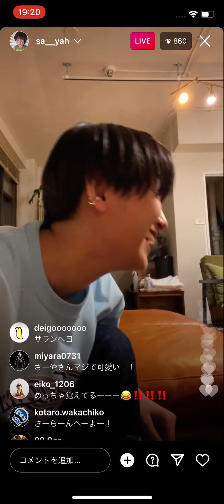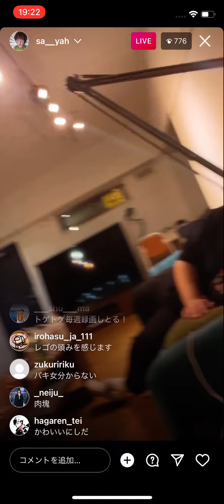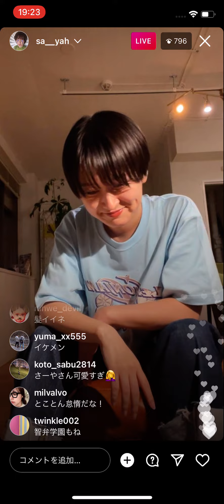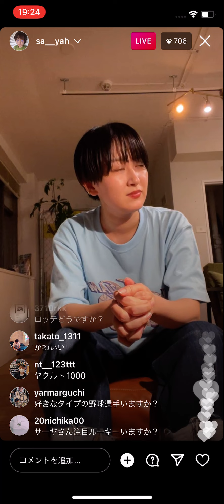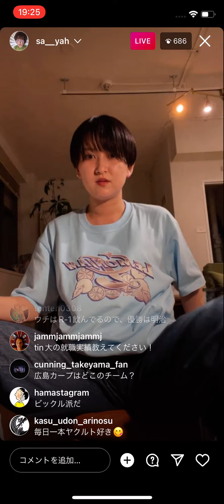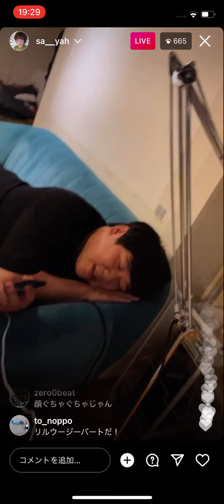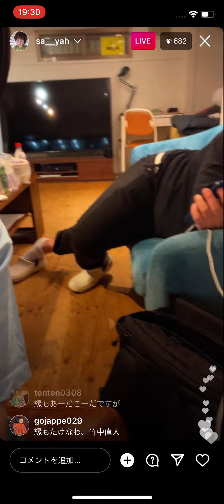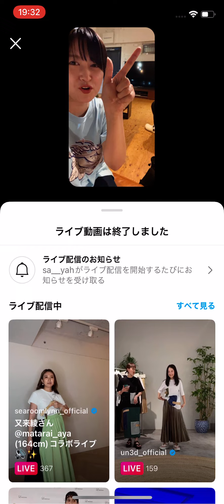【サーヤ】インスタライブ